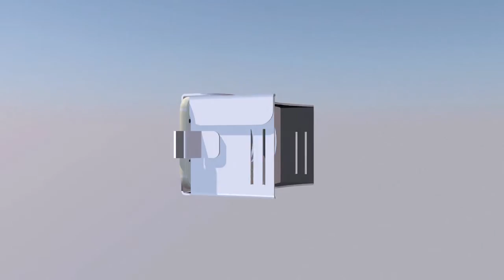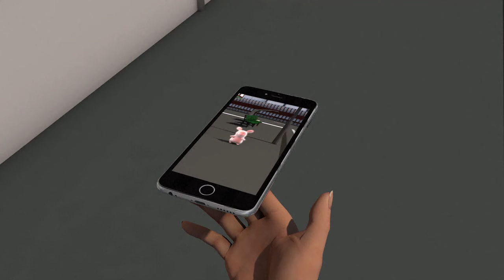Virtual reality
Virtual and augmented reality gadgets are expected to hog the limelight at Berlin's mega consumer electronics show IFA this week, as Pokemon Go gave a tantalising preview of the appetite for reality-altering technologies. Videographic explaining virtual reality.VIDEOGRAPHIC